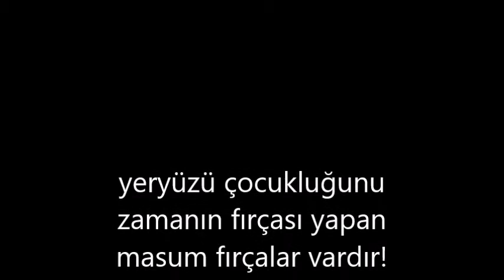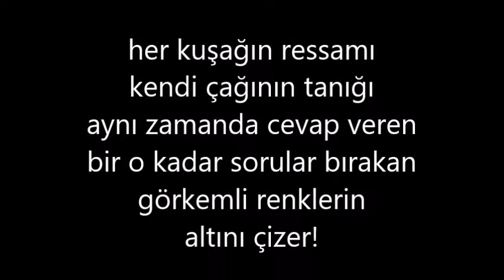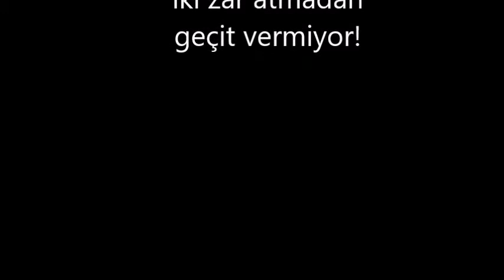BARIŞ SARIBAŞ ISLIĞI.......... AKIN OK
"Kare Sanat Galerisine" gittiğimde gördüğüm eserler sonrası
Barış Sarıbaş'ın sanat yaratıcılığı fırçasında müthiş duygularım oldu.
Bu yeryüzü tanıklığını biriktiren damlaları üzerinde düşündüm
İşte o karelerle köprü kurduğum bütün imgeler susmadı
Buraya taşıdığım farklı eserler olsa bile tarih kapısını araladı!
Şimdi;Ekrem Kahraman'dan aldığım selamın alkışına yürüyorum..